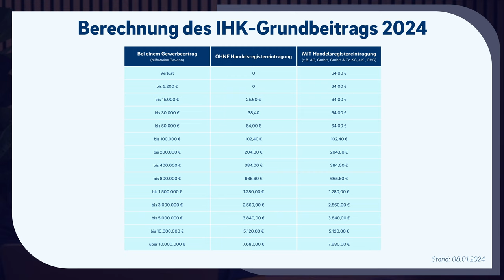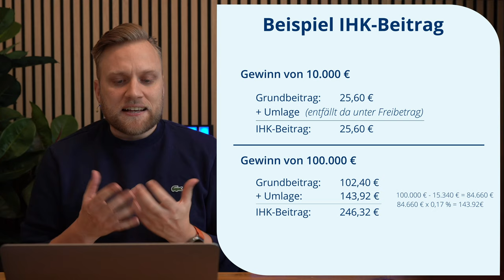IHK: Der größte Feind der Selbstständigen? | Industrie- und Handelskammer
▬ Mehr Informationen ▬▬▬▬▬▬▬▬▬▬▬▬▬▬▬▬

Jeder Gewerbetreibende muss Mitglied der IHK sein. Doch das stößt einigen sauer auf. Warum? Vielen ist nicht klar, was die Vorteile der IHK sind. Doch gibt es da überhaupt welche? Melchior klärt dich darüber auf, was die IHK macht und wir hoch die Beiträge sind, die du an die IHK zahlen musst.

▬ Empfehlungen ▬▬▬▬▬▬▬▬▬▬▬▬▬▬▬▬

▬ Timestamps ▬▬▬▬▬▬▬▬▬▬▬▬▬▬▬

0:00​ - Intro
0:37 - Was ist die IHK?
1:15 - Pflichtmitgliedschaft und die Kosten
2:09 - Wie setzt sich der Beitrag zusammen?
2:44 - Beitrag Beispiel
4:09 - Befreiung für Gründer
5:29 - Was macht die IHK?
6:54 - Kritik
9:04 - persönliche Meinung
10:11 - Outro